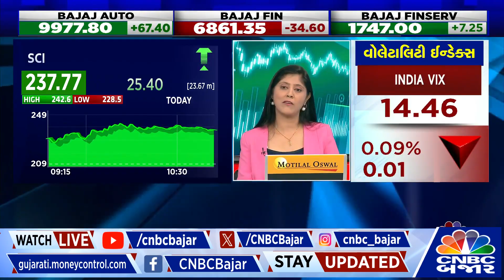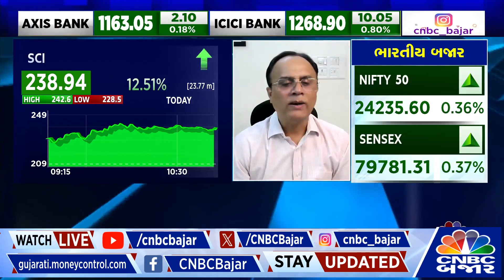Share Market: Shipping Corporation of India Ltd માં કેવી રાખશો રણનીતિ? | SCI | Stock Market